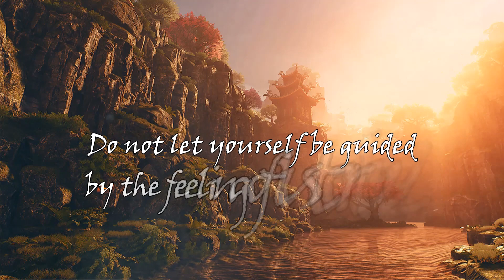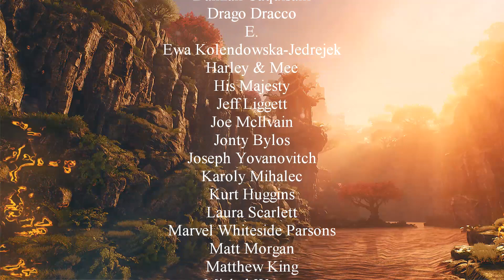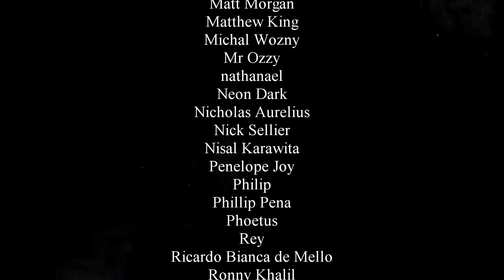Dokkōdō - The Path of Aloneness - Miyamoto Musashi - Japanese Warrior Wisdom Audiobook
The "Dokkōdō" (Japanese: 獨行道) ("The Path of Aloneness", "The Way to Go Forth Alone", or "The Way of Walking Alone") is a short work written by Miyamoto Musashi a week before he died in 1645. It consists of 21 precepts. "Dokkodo" was largely composed on the occasion of Musashi giving away his possessions in preparation for death, and was dedicated to his favorite disciple, Terao Magonojō (to whom the earlier Go rin no sho [The Book of Five Rings] had also been dedicated), who took them to heart. "Dokkōdō" expresses a stringent, honest, and ascetic view of life.

~~Places to follow and support Altrusian Grace Media~~